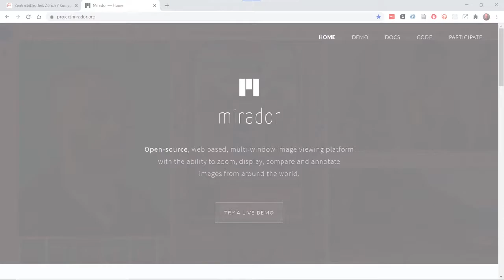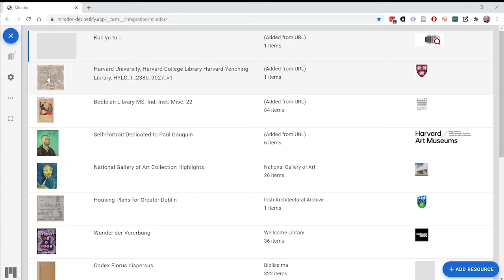Wie kann ich IIIF Ressourcen in Mirador zusammenführen und vergleichen?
Erfahren Sie, wie Sie Digitalisate dank IIIF im Mirador Viewer öffnen und Werke vergleichen können, selbst wenn diese bei unterschiedlichen Institutionen gespeichert sind.